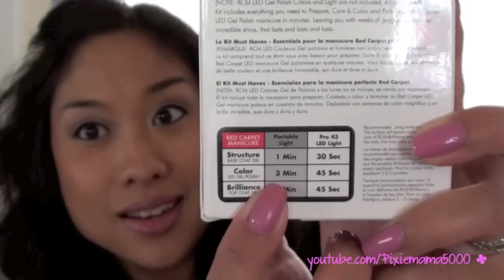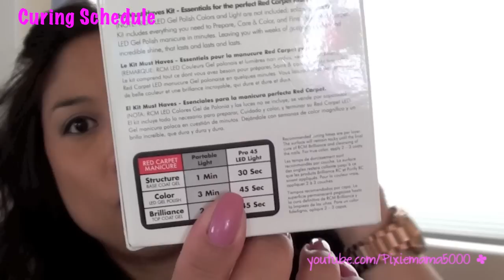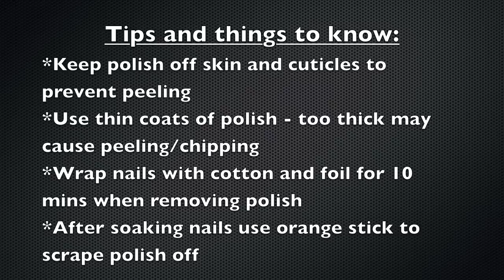Red Carpet Gel Manicure Tutorial and First Impressions/Review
The products discussed are as follows:

-Red Carpet Must Haves Kit:
-Professional LED Light:
-Red Carpet Gel Polish:

Find me on other Social Media Networks!

Wanna tweet?